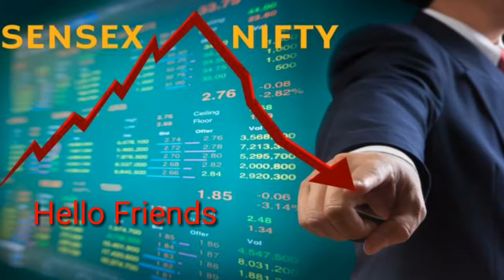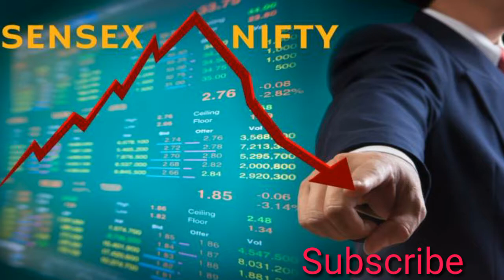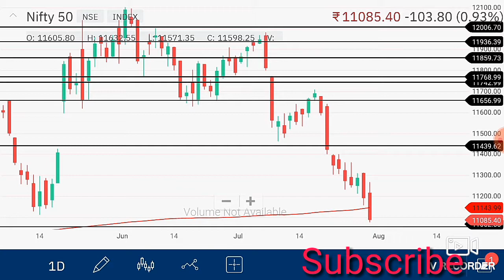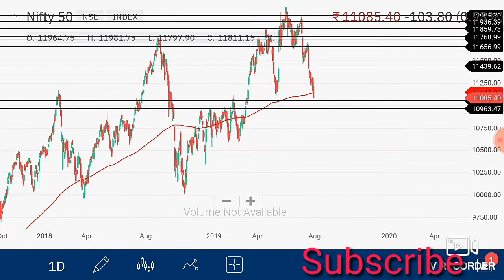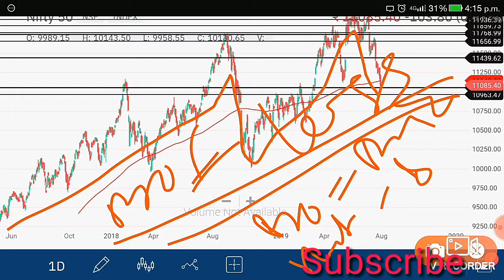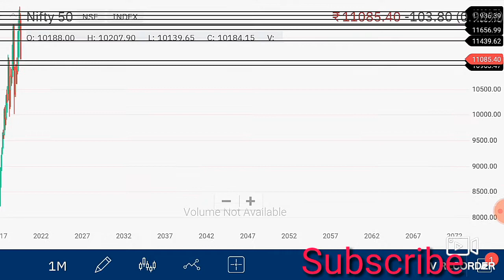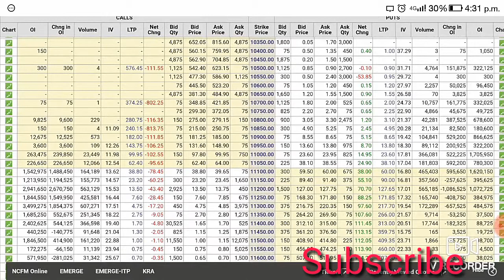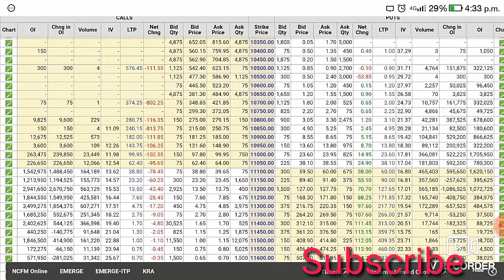Nifty 50 ₹ 8000 का लेवल कब आयेगा,Nifty 50 Analysis ,Nifty 50 भारी गिरावट कि आशंका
Nifty50 8000 का लेवल कब आयेगा,Nifty 50 Analysis ,Nifty 50 भारी गिरावट कि आशंका